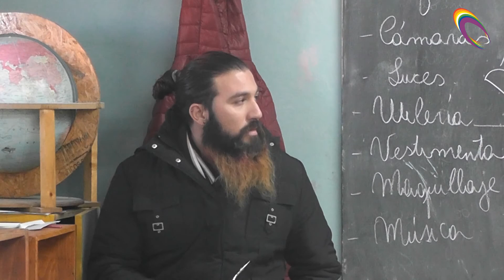Flash Informativo FCN 16 05 2016